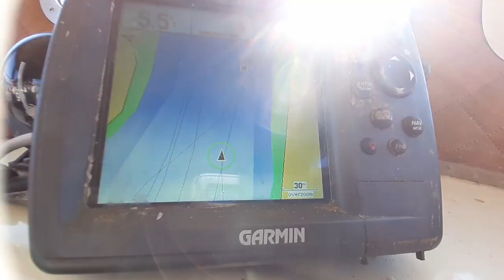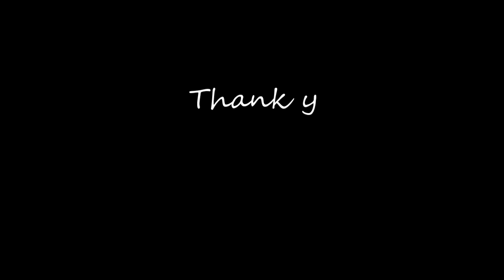CRAB FISHING + MAY SHARK! 😳😱| KVENVÆR, HITRA NORWAY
Hello Sweet lovers! My name is Sharmine, a Filipina and proud bisaya currently staying here in Norway. I love sharing random videos about my daily life and memories which  I believe are worth keeping. Crab fishing is one of those stuffs I experienced since I came here in Norway and I would love to share to you how it works.